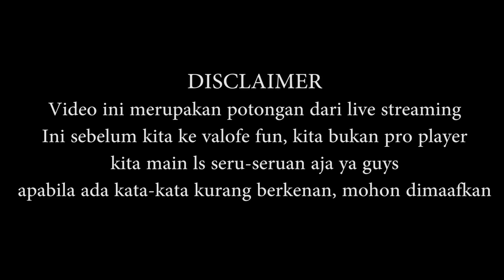1 JAM MAIN LOST SAGA - SEBELUM VALOFE FUN - BUKAN PRO PLAYER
Assalamualaikum Masyarakat Terhormat sesuai judulnya, "1 JAM MAIN LOST SAGA - SEBELUM VALOFE FUN - BUKAN PRO PLAYER"

Cuplikan team death match lost saga sampai 1 jam.

lost saga ini adalah game dulu ya guys, game yang nemenin saya atau kalian dulu di warnet, jaman-jaman itu warnet sampai rame banget

Video ini hanya have fun yang dimana gua sama orang dari discord main bareng

Terima kasih